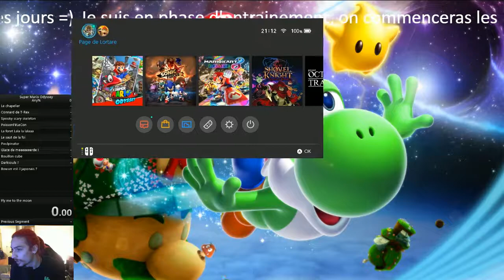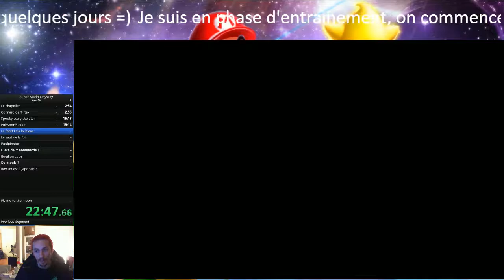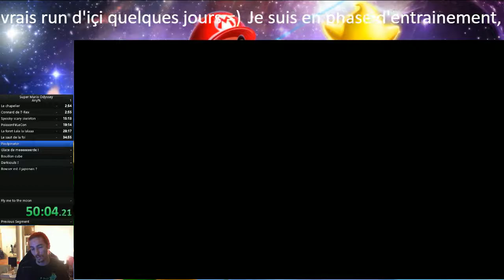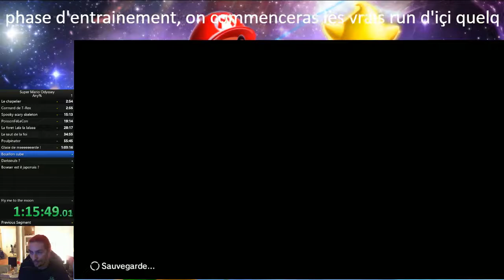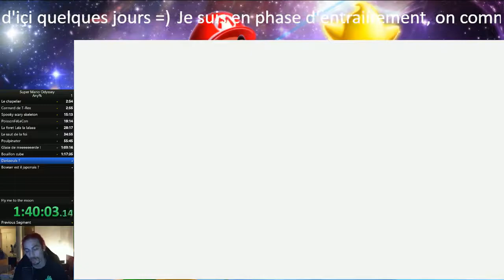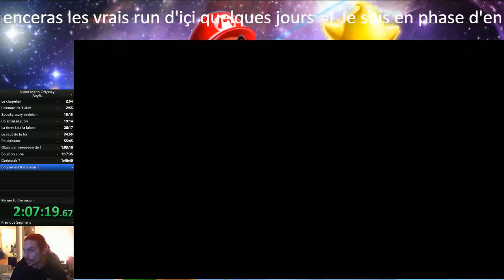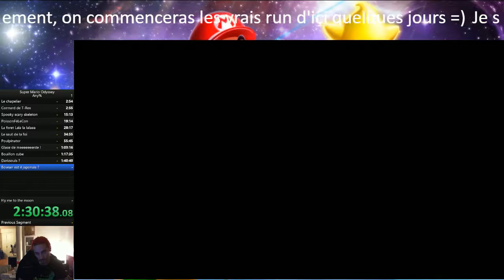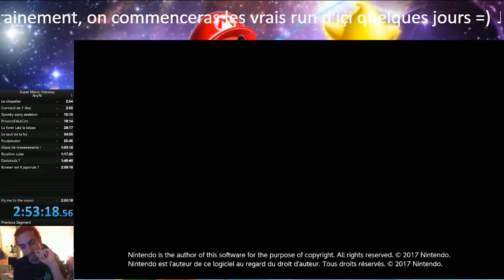On apprend la fin de la run !